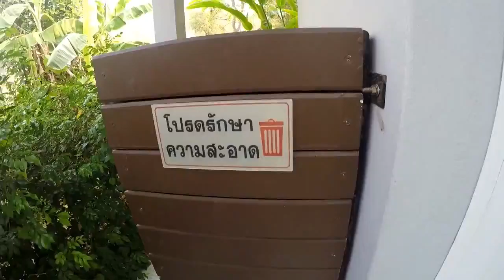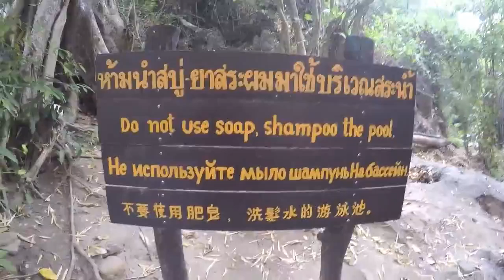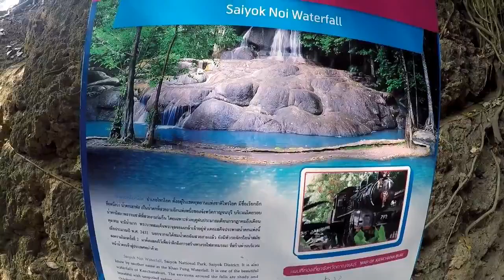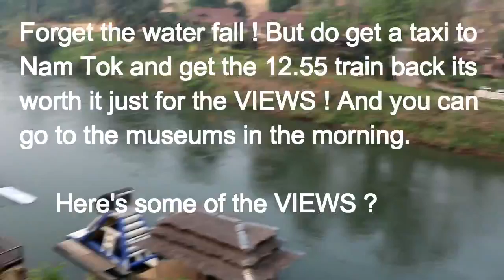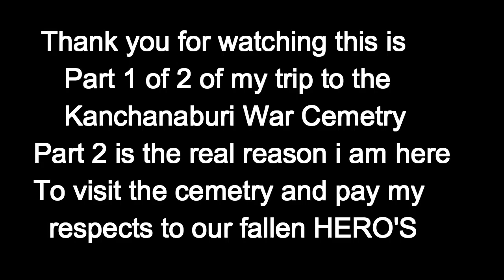Thailand, Kanchanaburi War Cemetery & Train across River Kwai Bridge Vlog-015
Please help my channel to grow with a Donation to help me travel and take you to other areas around Thailand, Please click link to Donate !

This is my train ride across the River Kwai Bridge to visit  Soi yok Noi  The Waterfall that wasn't ?
2 hours and 15 minutes train journey to Yok Noi and then a taxi ride to be confronted with this, I was startled and then started laughing it was so funny and a good day out, The train ride and views were awesome.